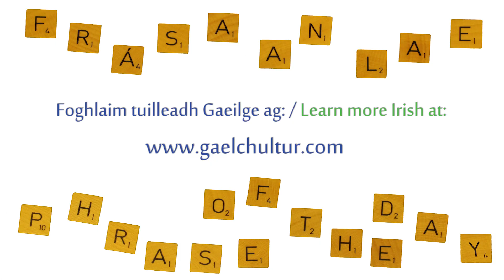Frása an Lae - Lá 191 / Phrase of the Day - Day 191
Tá súile deasa gorma aige.
He has nice blue eyes.